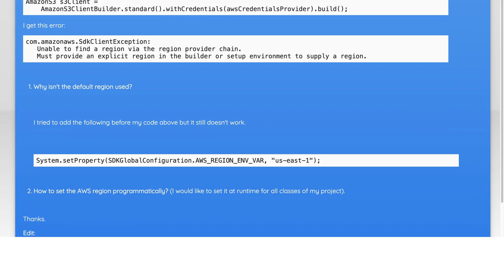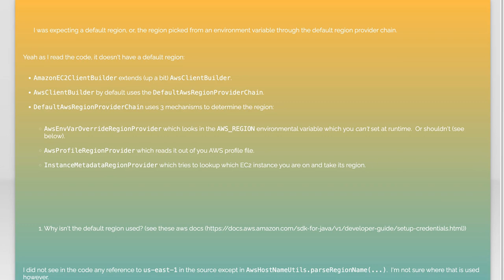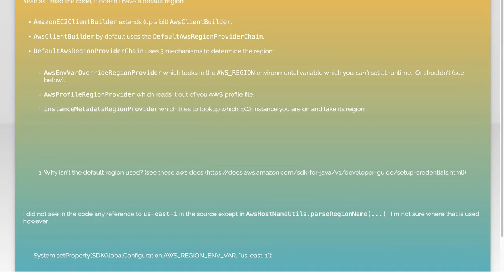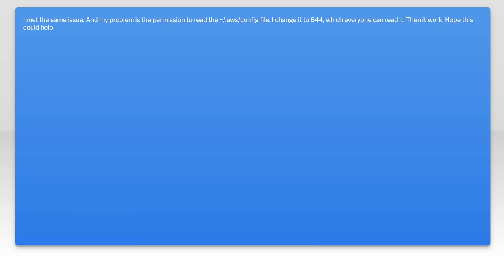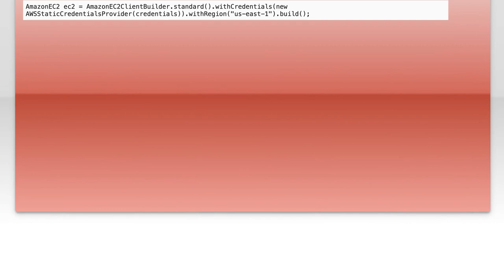Setting the AWS region programmatically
java: Setting the AWS region programmatically

Related to: java, amazon-web-services, aws-sdk